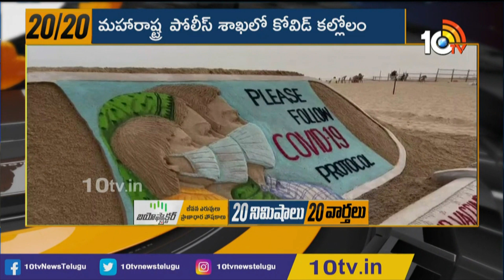మహారాష్ట్ర పోలీసు శాఖలో కరోనా బీభత్సం | Corona Cases In Maharashtra |10TV Digital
10tv News Channel Owned by Spoorthi Communications Private Limited. 10Tv is one of the leading News channels which delivers National and International And Regional News Streaming 24/7.10Tv has its wings spread all over the world to deliver the trustful news. Channel Dedicated to GeneralNews, LiveReports, Breaking News, Sports News, Weather News, Entertainments, BusinessUpdates, Big Debates, Exclusive Interviews etc.